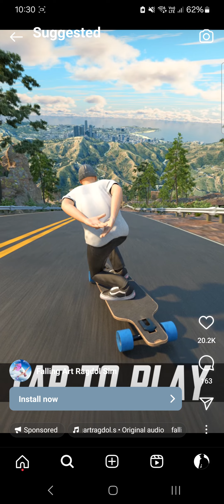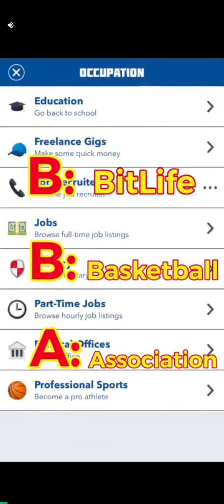Google Play Allows this Garbage | Ad vs. Gameplay: Falling Art Ragdoll Simulator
Actual bullshit